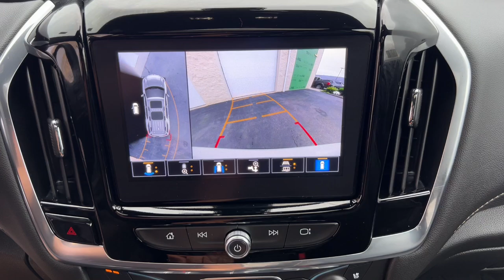2023 Chevrolet Traverse Premier MA Milford, Franklin, Worcester, Framingham MA Providence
Pre-Owned 2023 Chevrolet Traverse Premier available at Imperial Chevrolet located in 18 Uxbridge Rd, Mendon, MA, 01756. Servicing the Milford, Franklin, Worcester, Framingham MA Providence area.

Introducing the   2023  Chevrolet Traverse.  The Chevrolet Traverse: The sleek and stylish midsize SUV that's loaded with creature comforts, smart cargo solutions, advanced safety features, and the capability to handle any adventure. The following are some of this vehicles highlighted options: Heated Steering Wheel
, Apple Carplay®/Android Auto®, Navigation System, Sun/Moonroof, Heated Driver Seat, Keyless Entry, Satellite Radio, Heated Mirrors, Power Passenger Seat, Back-Up Camera. Life can be complicated. Why not drive a vehicle that's got your back? Get into the Traverse and exhale.